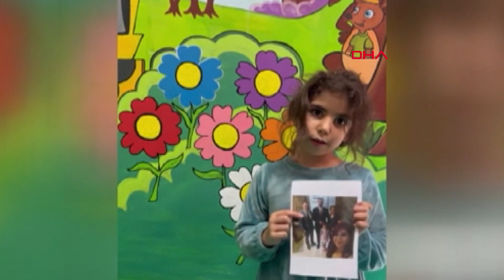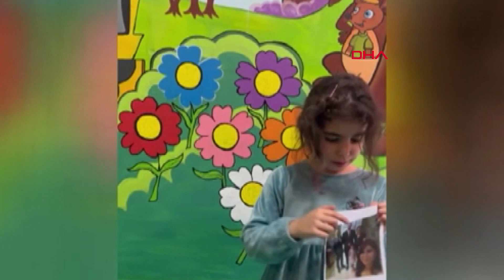Hatay'dan acı haber geldi! 180 gün sonra kızı ve torununun cenazesine ulaştı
Hatay’ın Antakya ilçesinde yüzlerce kişinin hayatını kaybettiği, 250 daireden oluşan Rönesans Rezidans'ta yaşayan öğretmen Biray Beşerikli (35) ile kızı Nazende Dila Açıkgöz’den (6) deprem gününden sonra haber alınamadı. 17 gün boyunca enkaz başında bekleyen ve kızı ile torununun bulunması için DNA testi veren Mehmet Beşerikli (63), depremden 180 gün sonra DNA eşleşmesi ile hayatını kaybeden kızı ve torununun mezar yerini öğrendi. Aldığı telefonun ardından heyecanlandığını belirten Beşerikli, "O an için dünyanın en mutlu insanıydım. Hem buruk sevinç hem üzüntü var. Hepsini bir arada yaşıyorum” dedi.

Kahramanmaraş merkezli depremlerin vurduğu Hatay'da, Antakya ilçesi Ekinci Mahallesi'nde 2013'te tamamlanıp, 'Cennetten bir köşe' sloganıyla daireleri satılan, 12 katlı Rönesans Rezidans da yerle bir oldu. Toplam 250 daireden oluşan rezidansta yüzlerce kişi hayatını kaybetti. 5 yıl önce eşinden ayrılan sınıf öğretmeni Biray Beşerikli de 4 yıl önce taşındığı bahçe katındaki dairede, kızı Nazende Dila Açıkgöz ile birlikte yaşıyordu. Biray Beşerikli ile kızı Nazende Dila Açıkgöz, enkaz kaldırma çalışmalarının 17’nci günde tamamlandığı Rönesans Rezidans’taki kayıp onlarca kişi arasında yer aldı. Enkaz altında kalan kızı ve torununu bulmak için arama kurtarma çalışmalarını takip eden Beşerikli ailesi, çalışmalardan herhangi bir sonuç alamadı. Sahiplerine ulaşılamayan cenazeler DNA örnekleri alınıp çeşitli mezarlıklara defnedilirken, depremden 1 hafta sonra Mehmet Beşerikli, 2 hafta sonra ise eşi Nilay Bulgurcu Beşerikli Adli Tıp Kurumu'na gidip DNA testi verdi.

HABER 6 AY SONRA GELDİ

Geçici olarak Bursa'daki Gençlik Spor İl Müdürlüğü'ne ait misafirhaneye yerleşen Mehmet Beşerikli, 6 ay sonra, 4 Ağustos Cuma günü, beklediği haberi aldı. Cumhuriyet savcısı tarafından aranan Mehmet Beşerikli, kızı Biray Beşerikli ve torunu Nazende Dila Açıkgöz'ün mezarının belirlendiğini söyledi. Aile, aldıkları haberle birlikte, Hatay’a gitti. Gıyabi cenaze namazı kılıp, kızı ve torunu için dua eden Mehmet - Nilay Beşerikli, gelen acı habere sevindiklerini söyledi. Kızı Biray Beşerikli'nin Hatay Şehitler Mezarlığı'nda 915 numaralı mezara, torunu Nazende Dila Açıkgöz'ün ise 369 numaralı mezara defnedildiğini belirten Mehmet Beşerikli , deprem anını aklından çıkaramadığını söyleyerek, "O an bizim için kıyamet alameti gibi bir şeydi. Neye uğradığımızı şaşırdık. Ben de aynı olayı yaşadım. Dünyanın sonunun geldiğini düşündük. Bir an önce dursun diye dua ettim. Kelimeler kifayetsiz kalıyor. Eşimle birlikte evdeydik. Oğlum yeni evlendi, o kendi evindeydi. Kızım da sitedeydi. Kızıyla birlikte yaşıyordu. Biz, eşimle birlikte o anı yaşadık" dedi.

'HABERİ ALINCA DONDUK KALDIK'

Kızı ve torununun mezarlarının bulunduğu an buruk bir sevinç yaşadığını belirten Mehmet Beşerikli, "Biz ilk hafta başvurumuzu yaptık. Çıkan cenazeleri de takip ediyorduk fakat ilk günlerde arama kurtarma ekipleri bize çıkan cenazeleri göstermediler. Hangi hastaneye gideceğimizi bilmiyoruz. Arkalarından gitsek, çıkan cenazeleri göremeyeceğiz. Onların takibini yapamayacağız. Ortam karışıktı. Her şey birbirine girdi. Biz de başvurumuzu yaptık. İlk hafta ben, ikinci hafta eşim DNA örneğini verdi. Aradan 6 ay geçti. Bizi 6 ay sonra cumhuriyet savcısı aradı. Kalbim yerinden fırlayacaktı, çok heyecanlıydım. DNA eşleşmesinin gerçekleştiğini, cenazelerin bulunduğunu söyledi. O an için dünyanın en mutlu insanıydım. Hem buruk sevinç hem üzüntü var. Hepsini bir arada yaşıyorum. Eşim de yanımdaydı, o da hareketsiz kaldı. Donduk kaldık. Birkaç gün sonra Adli Tıp Kurumu'ndan yüzde 99,9 kesinleşmiş sonuçları geldi. Bizim için gözümüz aydın diyorum. Darısı diğer depremzede kardeşlerimizin başına. Onlara inşallah umut oluruz. İnşallah onların da beklentileri sona erer" ifadelerini kullandı.

'TORUNUMUN DOĞUM GÜNÜ'

Mezar yerlerinin belirlenmesinden 5 gün sonra, torununun doğum günü olduğunu söyleyen Mehmet Beşerikli, "Bugün torunumun doğum günüydü. Cennette meleklerle beraber kutluyordur. Kendisi hem şehit, hem melek. Bizim haberimizin olması 6 ay sürdü ama buna da şükür. 6 ay sabrettik, dua ettik. Çok mutluyum, çok huzurluyum. Hem buruk sevincim var hem üzüntüm var. En azından cenazelerimize kavuştuk. Darısı diğer depremzedelerin başına. Ayın 4'ünde haber geldikten sonra 6'sında kesin raporu aldık. Gıyabında eş, dost, akrabalarla cenaze namazlarını kıldık. Hatimlerini indirdik. Daha sonra oradan ayrıldık.  Devletimizden Allah razı olsun. Bizden desteklerini esirgemeyen Bursa Gençlik Spor İl Müdürümüz Rahmi beyden Allah razı olsun. Çok teşekkür ediyoruz. Sürekli bizim arkamızda durdular" diye konuştu.